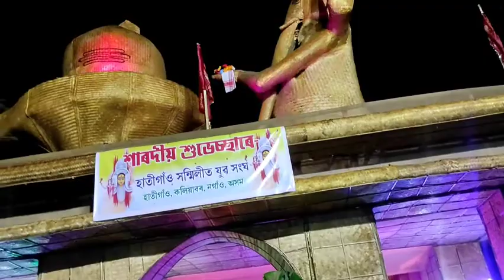পূজা চাবলৈ নতুন কাপোৰ পিন্ধিলৈ😀🎈🎈কেদাৰনাথ Formula ৰ মণ্ডপ Ready#Amoni#Nagaon#Assam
পূজা চাবলৈ নতুন কাপোৰ পিন্ধিলৈ😀🎈🎈কেদাৰনাথ Formula ৰ মণ্ডপ Ready